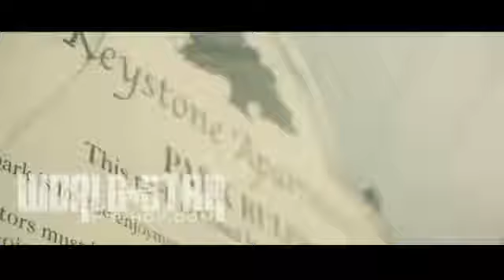Trae Tha Truth - Sick Of Being Broke ft. D-Bo and DJ Scream